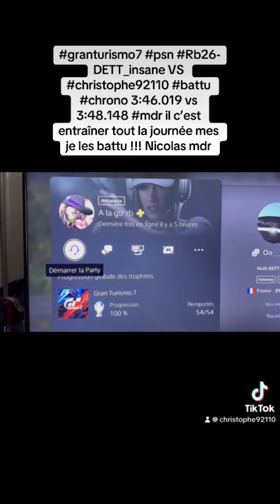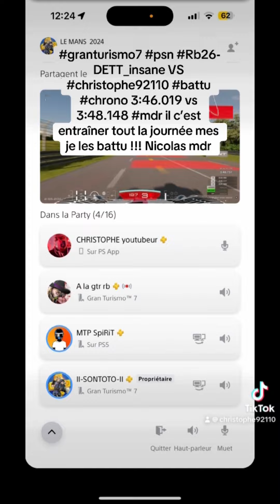Ils rage sur gt7 ils vend ça console psn Rb26-DETT_insane